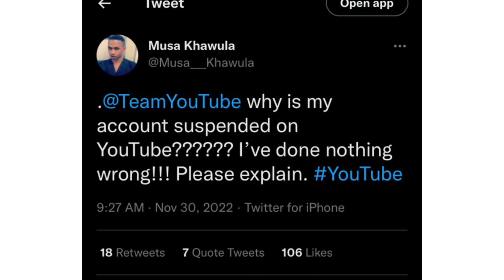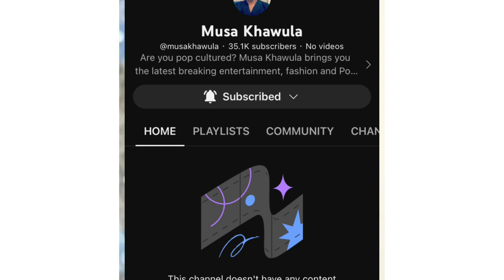Musa Khawula is back on YouTube after he tagged the team to bring back his content